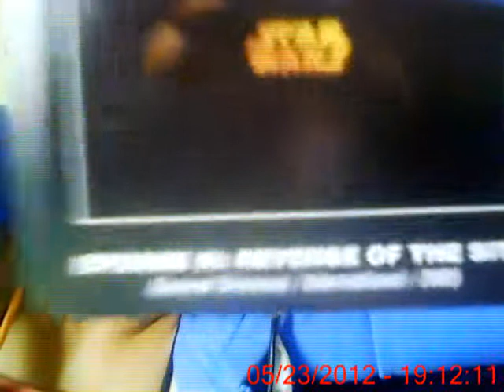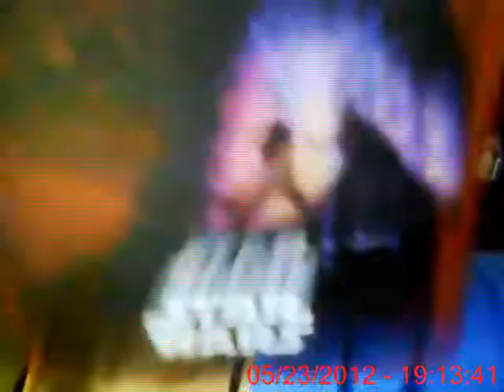Even In Death